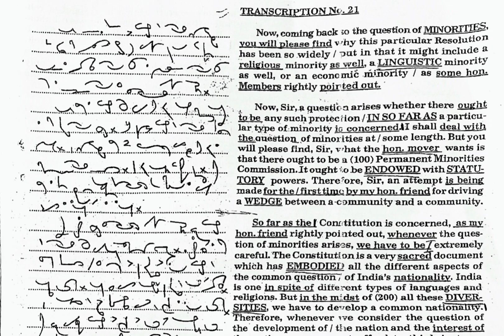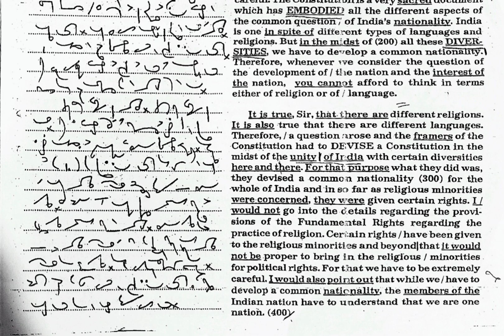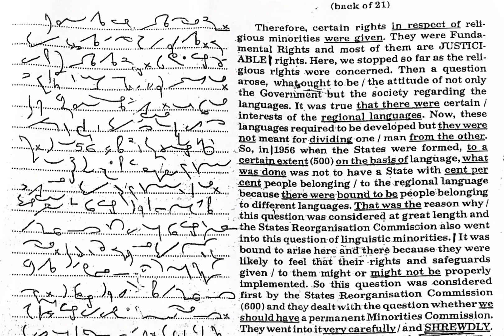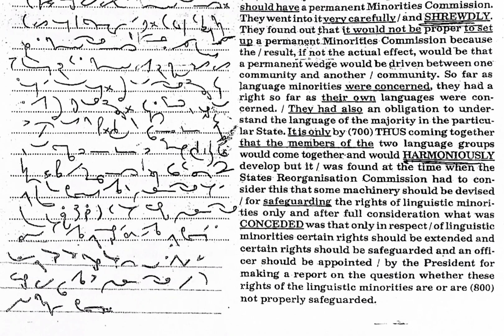Kailash Chandra Volume-1 Transcription -21